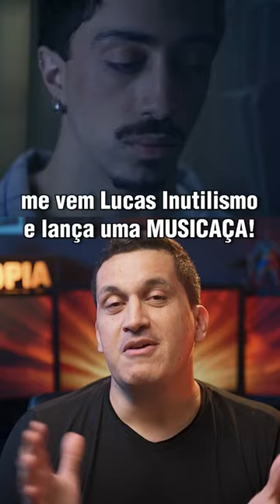Os novos músicos serão Influenciadores?